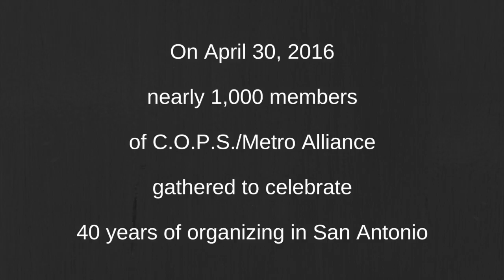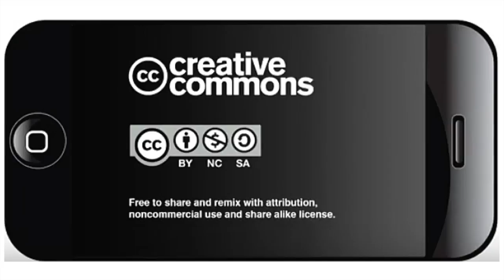New C.O.P.S./Metro: Blessed are the history makers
On April 30, 2016, C.O.P.S./Metro Alliance held an assembly to expand its living wages and economic security campaign and commemorate more than 40 years of organizing in San Antonio.
The event was attended by nearly 1,000 people and included accountability sessions with elected leaders who promised to increase the lowest wages in the City of San Antonio and San Antonio Independent School District to $14 per hour.